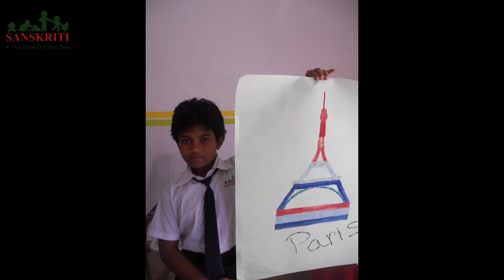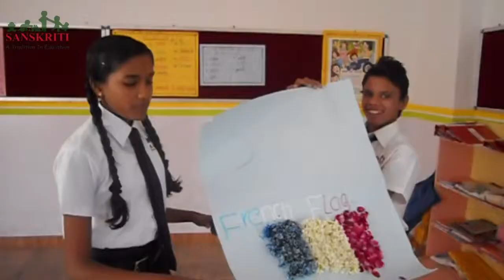MAKING OF EIFFEL TOWER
The Eiffel Tower is an iron lattice tower located on the Champ de Mars in Paris. It was named after the engineer Gustave Eiffel, whose company designed and built the tower. Wikipedia
Address: Champ de Mars, 5 Avenue Anatole France, 75007 Paris, France
Construction started: January 28, 1887
Floors: 3
Height: 301 m
Architect: Stephen Sauvestre
Engineers: Maurice Koechlin, Gustave Eiffel, Émile Nouguier
Architecture firms: Barbier, Benard and Turenne, Eiffel & Cie